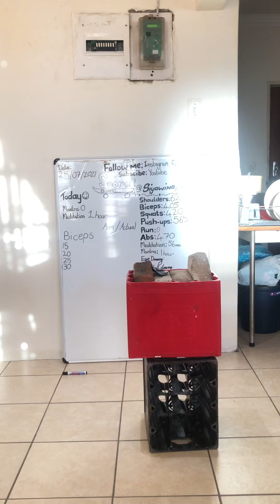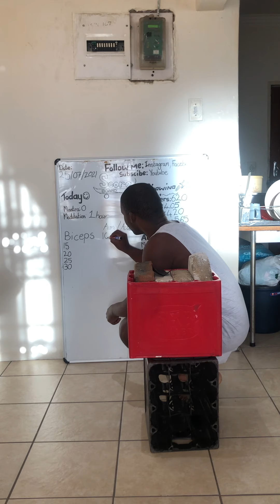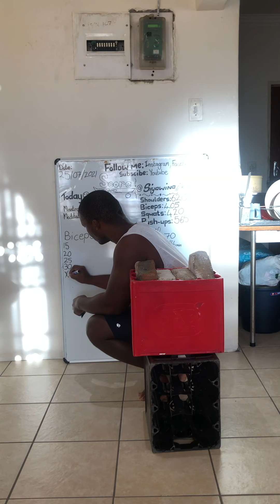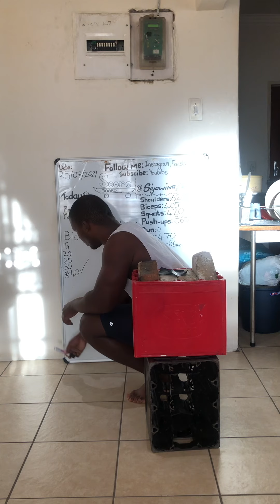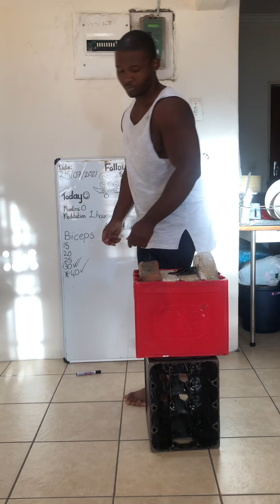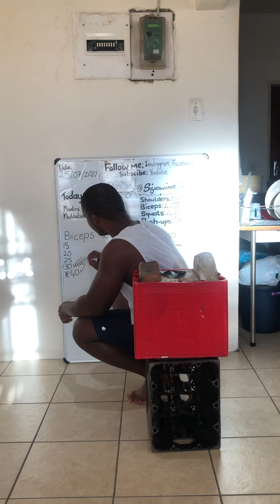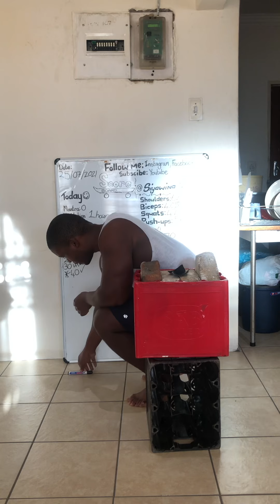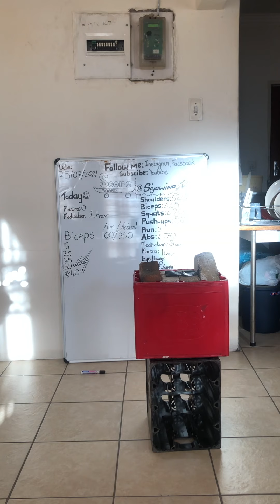Day 5 Biceps home workout, aiming to do 100 reps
Join me in this home workout where we will be tackling biceps and build our day with supreme vigor.